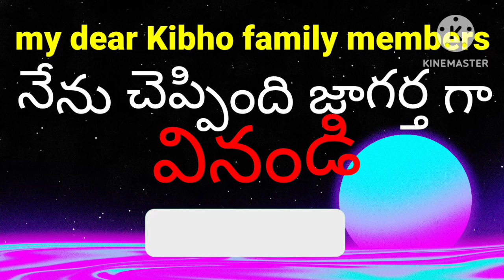డియర్ kibho ఫ్యామిలీ mambars kibho telugu channal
mydearfamilymambarasnenucheppindhiKibhoteluguchannal@kibhocrypto